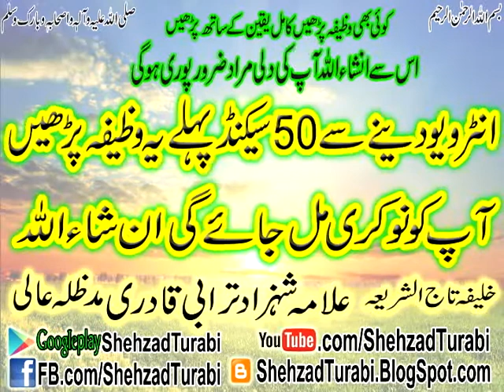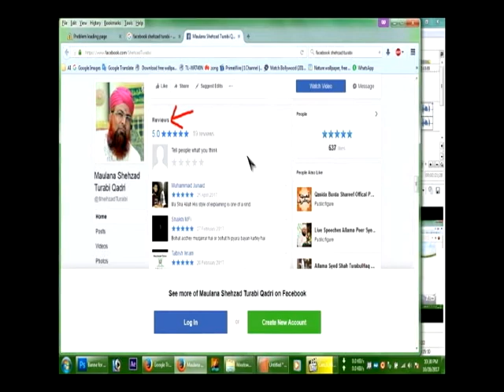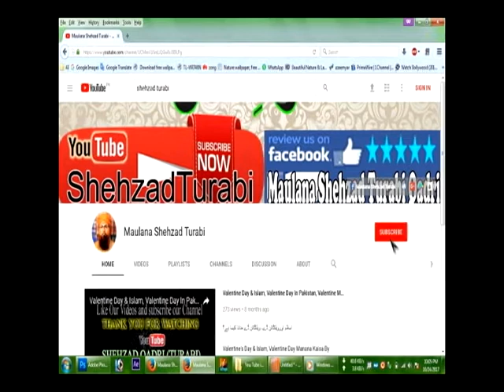Interview Success Formula, Interview Mein Kamyabi Ka Wazifa, Dua, Urdu, Hindi , Shehzad Turabi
Interview success formula, How To Success In Interview Job?
Interview me kamiabi hasil karain , Guaranteed Wazifa, Dua.